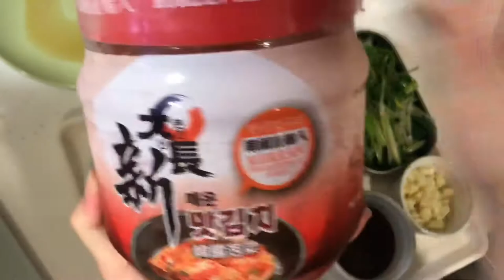煮婦料理 #2 || 泡菜豆腐湯 \ 韓國烤肉 ft.聲優吳爸